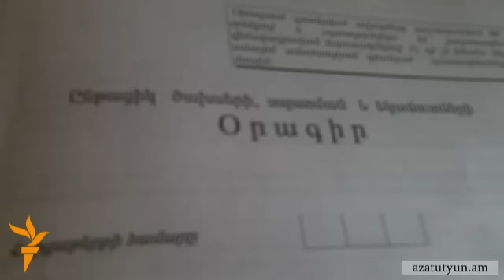Հայաստանում երեխաների 41 տոկոսը աղքատ է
Ըստ Ազգային վիճակագրական ծառայության զեկույցի՝ Հայաստանում 300 հազար աղքատ երեխաների շարքում ծայրահեղ աղքատ է համարվում 27 հազարը: 4 եւ ավելի երեխա ունեցող ընտանիքների 71 տոկոսը՝ աղքատ է համարվում: